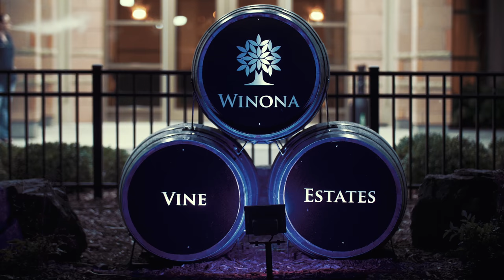Simon Marcus scouts new talent in Toronto: GLORY 46 China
GLORY middleweight champion, Simon Marcus attends a local fight show in Toronto, Canada.

GLORY 46 SuperFight Series airs worldwide on UFC Fight Pass at  6am ET/ 3am PT!
GLORY 46 China airs on ESPN3 at 9am ET/ 6am PT!

Outside of the USA?